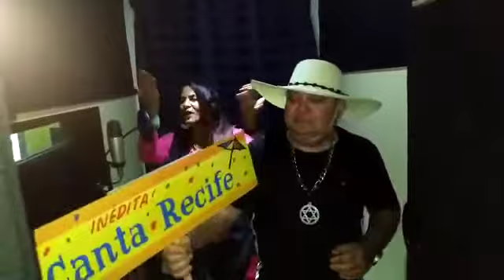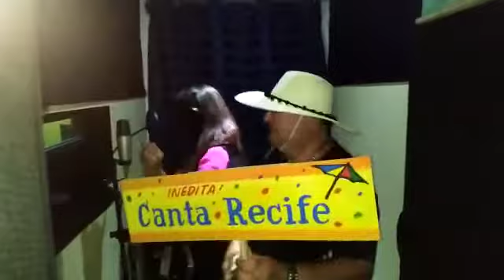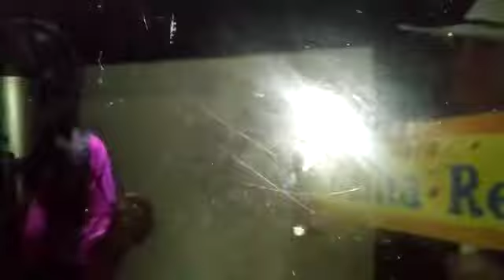Canta Recife-Tony Frevo e Luzinete show na Quarentena inédita.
Vídeo de Freitas